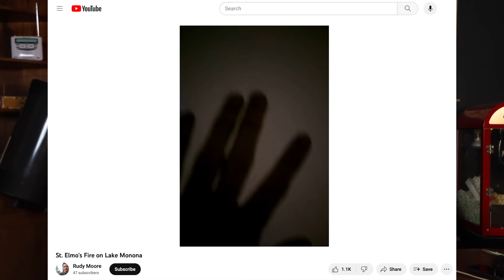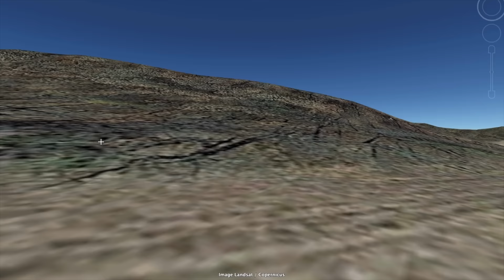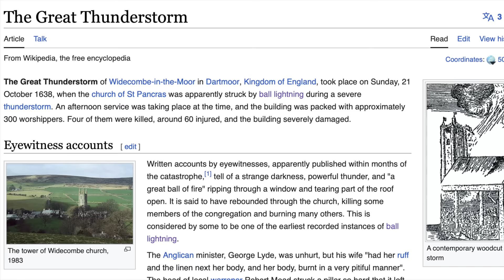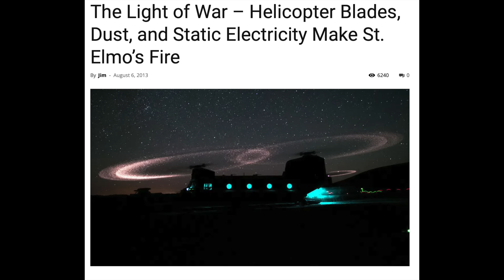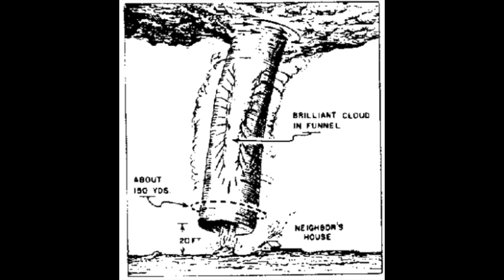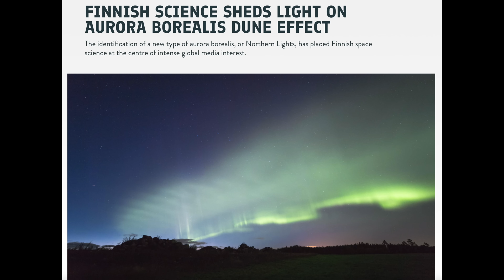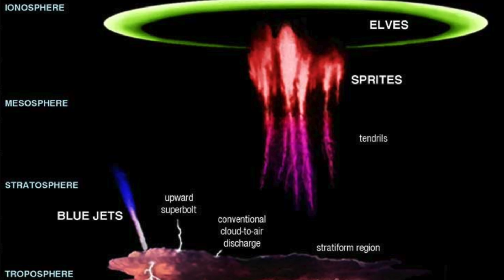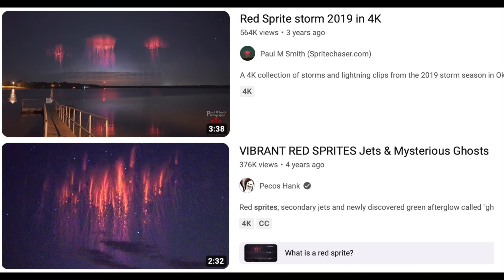The STRANGEST Electrical Natural Phenomena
This videos all about crazy electric and plasma related natural Phenomena. We're talking St Elmo's fire, ball lightning earthquake lights.. All sorts of crazy stuff.

Rudy Moore - St. Elmo's Fire on Lake Monona

Contents:
0:00 St Elmo's Fire and Intro
2:12 Lightning
3:05 Sheet and Heat Lightning
3:40 Fork Lightning
4:20 Bead Lightning
4:35 Ribbon Lightning
5:00 Lightning Superbolts
5:30 Clear Sky Lightning
6:20 Ball Lightning
9:08 St. Elmo's fire
10:07 1955 Blackwell Tornado
11:30 Aurora
12:02 Red Aurora
12:30 STEVE
13:12 Earthquake Lights
14:05 Sprites, Jets, Elves
15:27 Bolides and Meteors